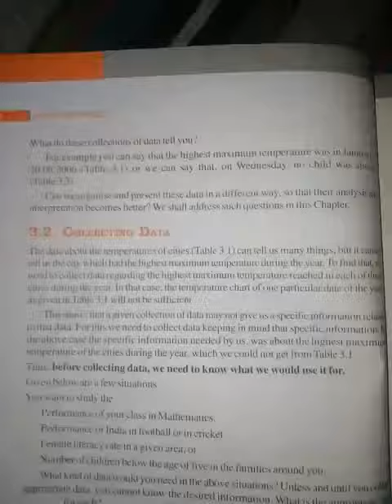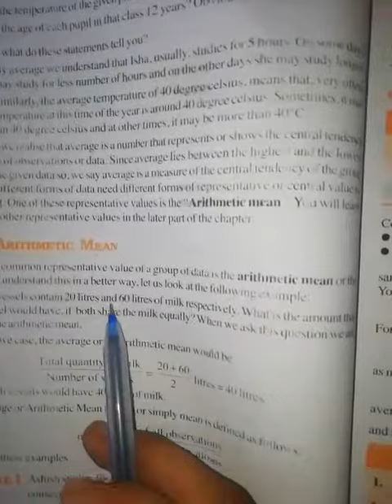Class 7th Mathematics | chapter 3 | part 1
By Amaan Sir